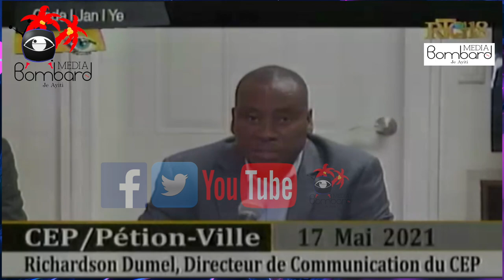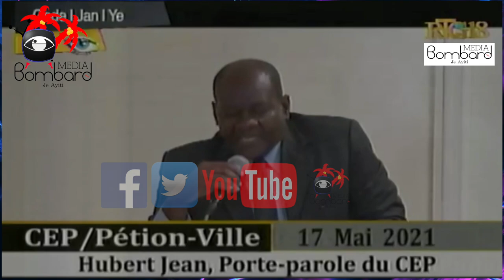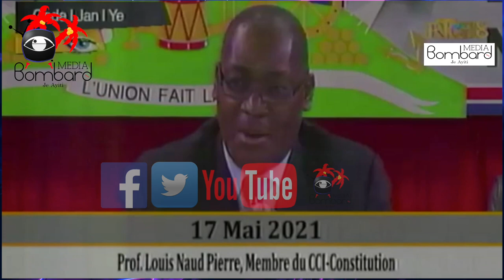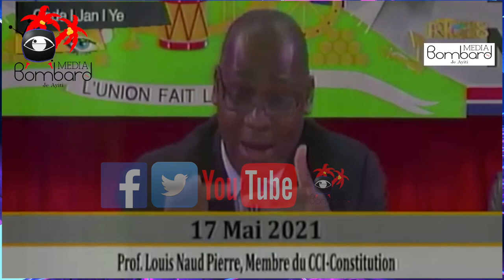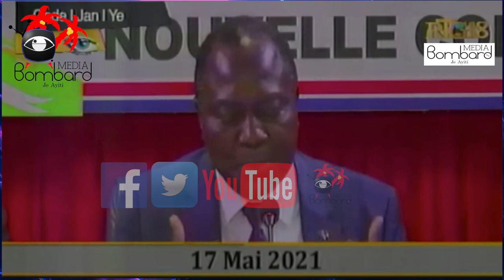MTPTC Debake Nan Akayè Pou Travay Konstriksyon Wout Nan Katye Senta